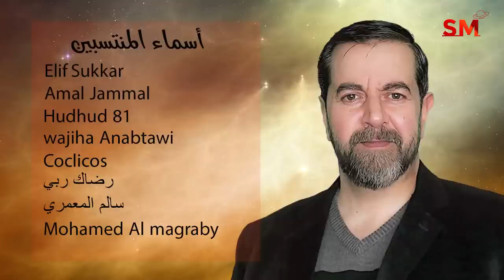توقعات الأبراج اليوم الخميس 26 أيار مايو 2022 سعيد مناع